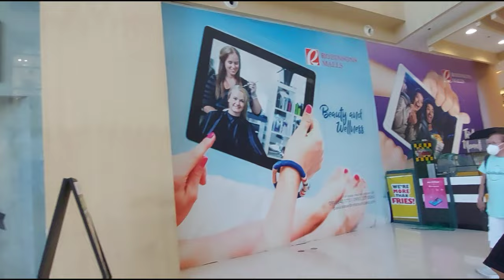[4k] Robinsons Place Pavia, Pavia Iloilo Philippines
against the backdrop of a progressive municipality, Robinsons Place Pavia was built as a new shopping destination situated at the center of Pavia Iloilo. Its design reflects the festive spirits of Pavianhons. The glass façade tells of their personality, while its alternating earth-toned palette gives a warm and welcoming impression. The harmonious weaving of steel, aluminum, glass, stone, and wood embodies the fiesta culture. Everyone will feel welcome here, whatever walk of life one may come from. On top of this is a wonderful aquatic park that kids and kids at heart must visit. With 12 water attractions including pool playground, octopus, sea horse, and jelly fish sprinklers, water pillars, giant water buckets and slides. It is located at the right side of the mall's entrance that is surrounded by cabanas where guests can enjoy and relax. Mall Features Robinsons Department Store Robinsons Movieworld Handyman Do It Best Robinsons Supermarket Daiso Japan Aqua Fun
Just walk around Robinsons Place Iloilo
Video Recording Date: May 14, 2022